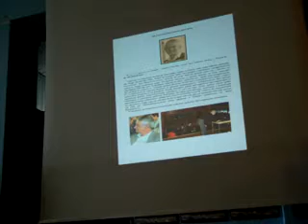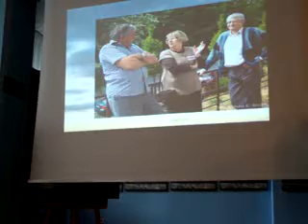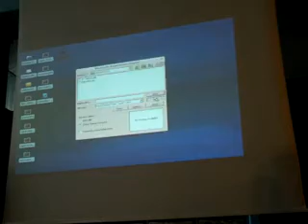1. ś.p. Jan Stachlewski, zaduszki KGP Gdynia 2013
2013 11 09, zaduszki KGP Gdynia 2013